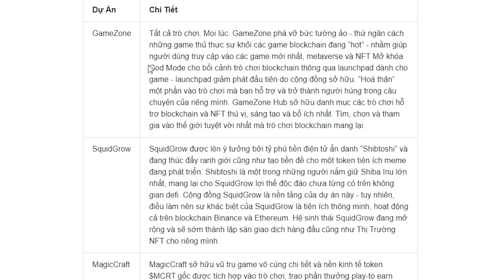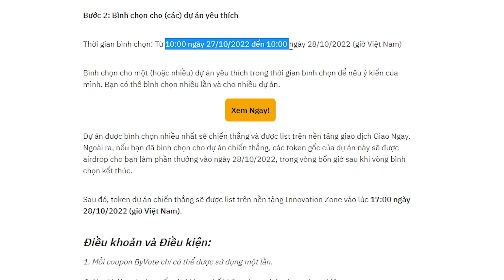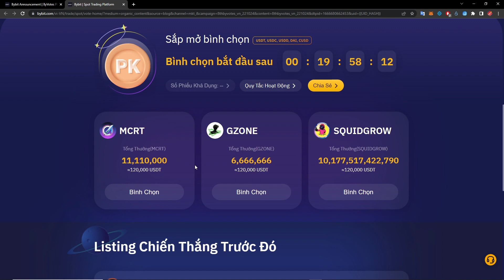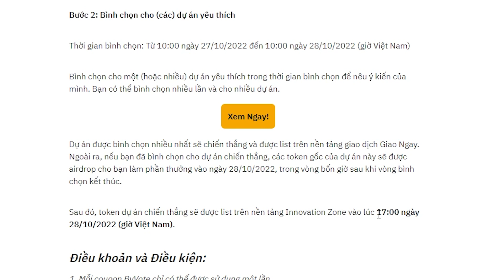✅ BỎ PHIẾU KIẾM TIỀN CÙNG SỰ KIỆN BYVOTES PHẦN 8